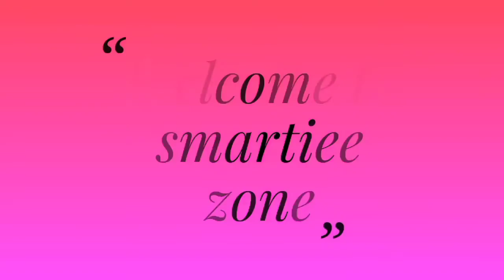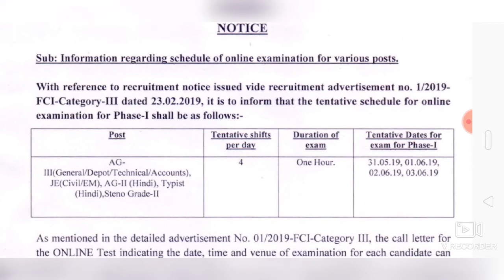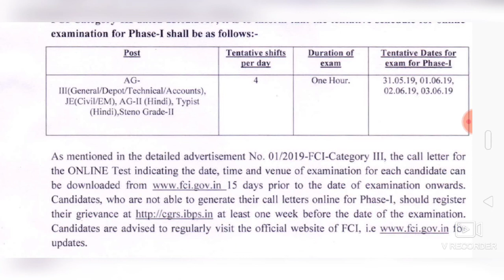FCI EXAM DATE 2019/FCI JE EXAM DATE 2019/FCI JE CBT-1 EXAM DATE 2019/fci je 2019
Hello everyone welcome to smartiee zone today I am going to discuss about exam date of fci je cbt-1 this is very important video for fci je so let's the video...

Fci exam pattern2019

Fci cbt 1 exam date

Fci je exam date

Fci je cbt 1 exam date

Fci je exam date 2019 notification

Exam date of  fci je

Exam date of fci je 2019